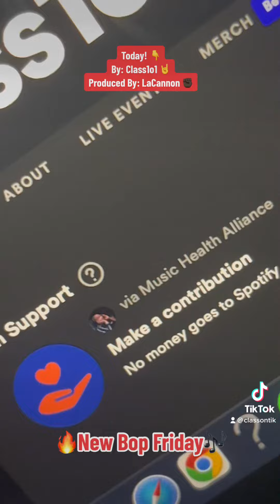Today - Class1o1 Prod By. LaCannon NewMusic PlayList NP 🎧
This is Promo for the long awaited overdue video release for Class1o1 last single Today￼. His next single “Be Like” should be released next Month.